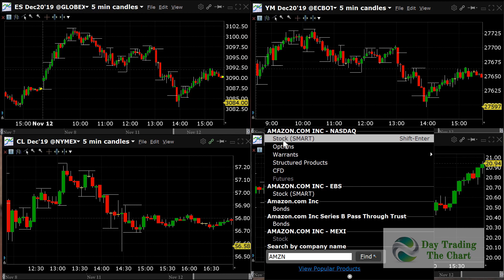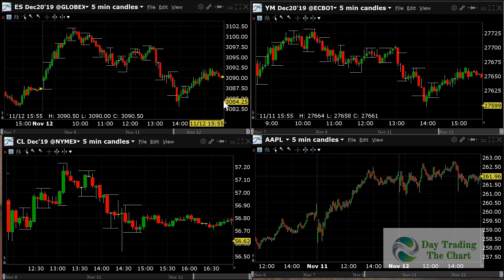The Most Successful Trading Room In The World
This video shows why my trading room is the most successful trading room in the world. If you really want to trade and make money but need more experience and or more experience using my trading systems "Market Master", "Big Trade", and or "Easy Entry" come into my trading room and extend your learning and take successful trades all day long for the USA market. Room is open from 9:30am EST to 3:00pm EST.

If you would like to purchase my trading courses you can do so through the following

Trader X
Day Trading The Chart